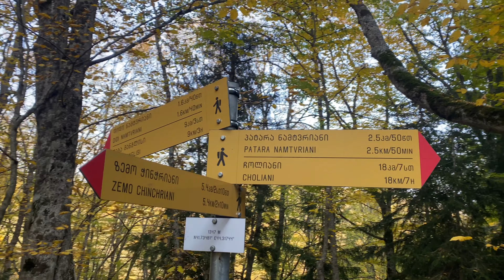Algeti National Park | ველომოგზაურობა ალგეთის ეროვნულ პარკში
ველოტური ალგეთის ეროვნულ პარკში. შემოდგომის ულამაზესი ბუნება, გასაოცარი ფერები. ისტორიული ძეგლების მონახულება. უმაგრესი დაშვება, უდიდესი ადრენალინი და თავდაუვიწყარი მოგზაურობა ერთ-ერთ ულამაზეს ეროვნულ პარკში 🇬🇪

მადლობა Georiders ასეთი ლამაზი ტურისთვის 😎🚴‍♂️❤️